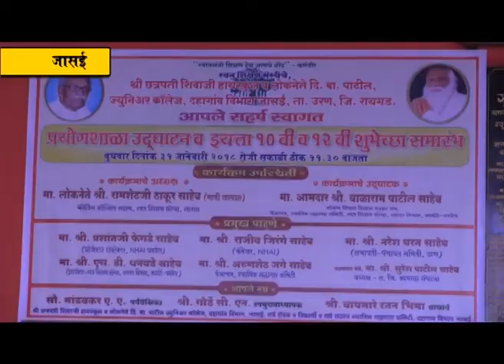छत्रपती शिवाजी हायस्कुलमध्ये विविध उपक्रमाचे लोकनेते रामशेठ ठाकूर यांच्या हस्ते उदघाटन